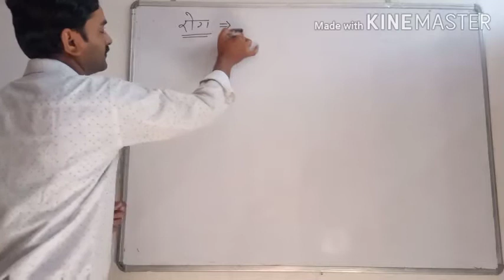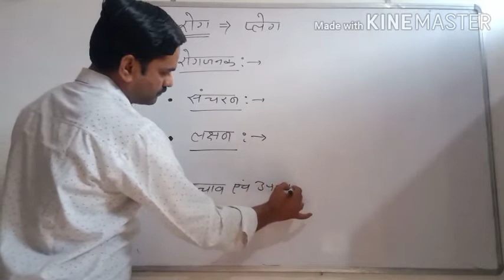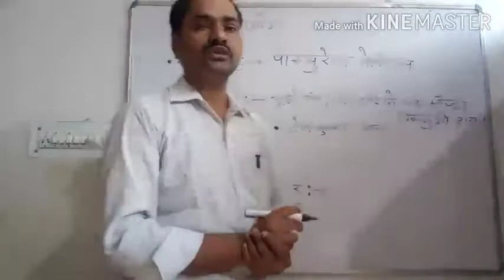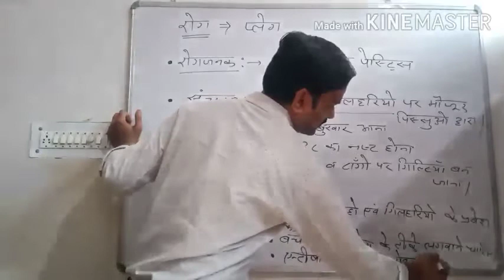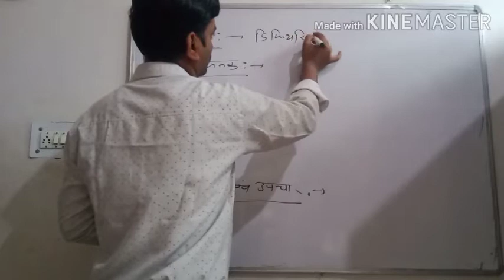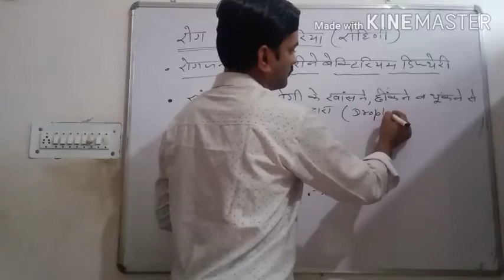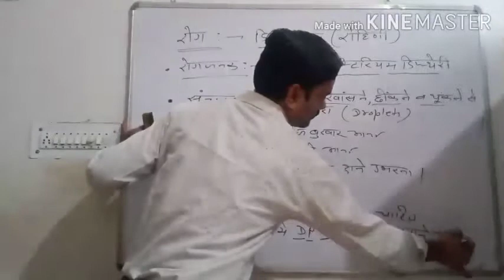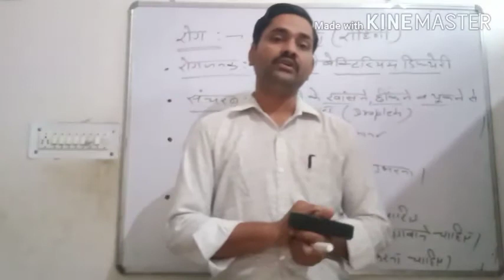Human health and Disease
Plegue and Diptheria